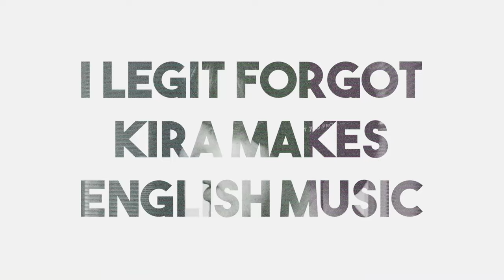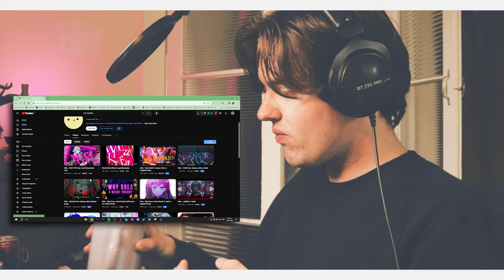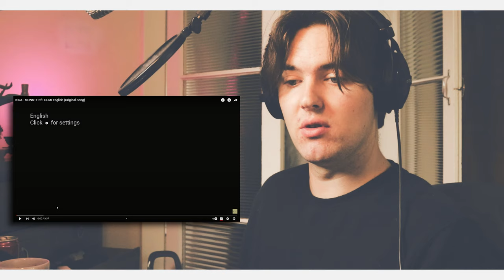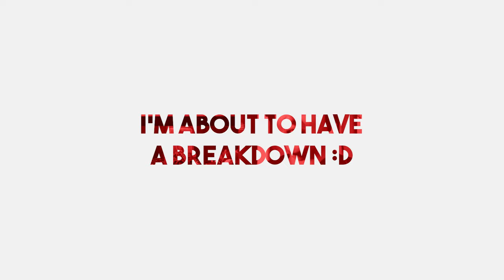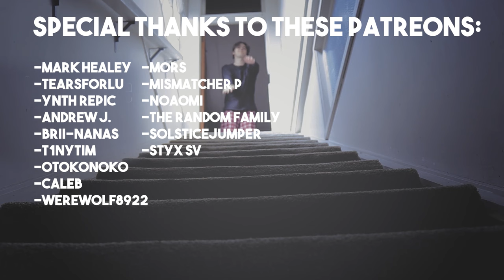First Time Experiencing KIRA's Music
In today's video I wanted to find out how good the rest of Kira's music is.
So I went through their most popular songs and some of their latest to give my verdict. I hope you all enjoy!!